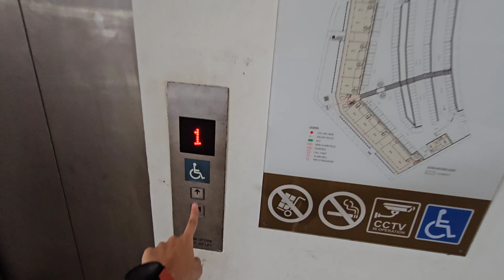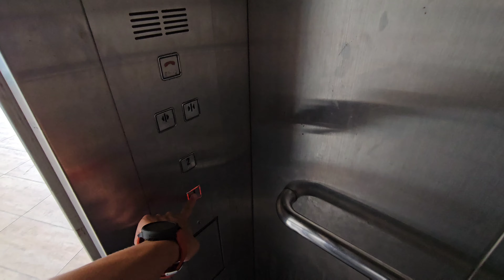Hitachi lift at The Punggol Settlement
Located in the Punggol Point region of Punggol, this Punggol Settlement is the place for seafood located near the Punggol Jetty area with the Boardwalk for cyclists to cycle there. As this is the two storey building and maybe some elderly want to have a dinner gathering there. Two Hitachi elevators are installed as a result.

Manufacturer: Hitachi
Floors: 1, 2
Capacity: 16 persons 1090kg
Model: OUG-ON1
Year installed: 2014
Rating: 45/50
History: Original

Camera: Samsung Galaxy S23 Ultra